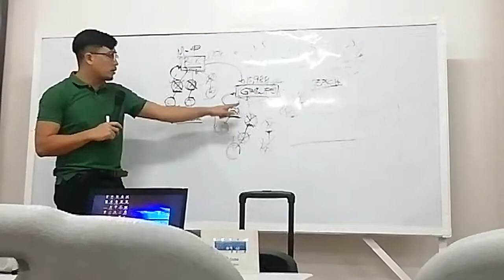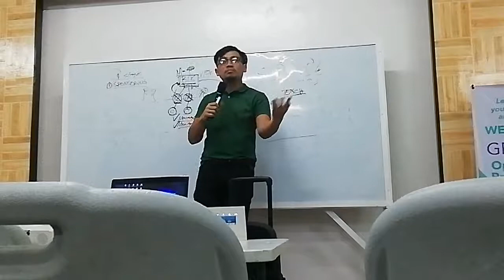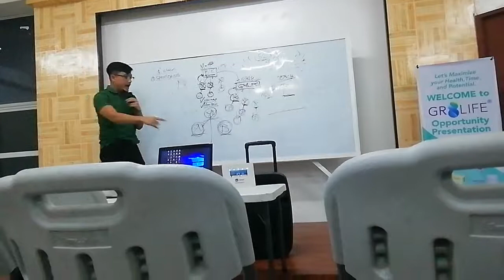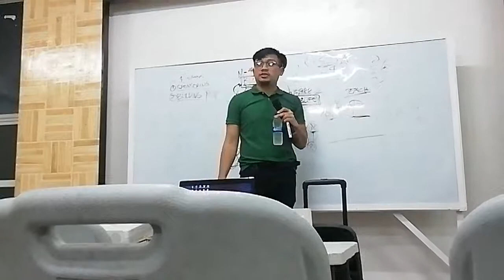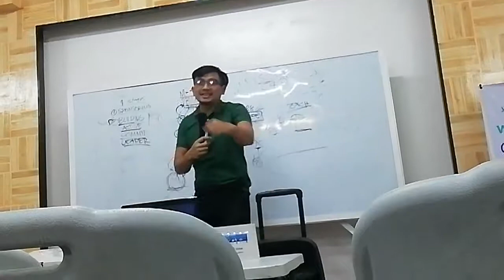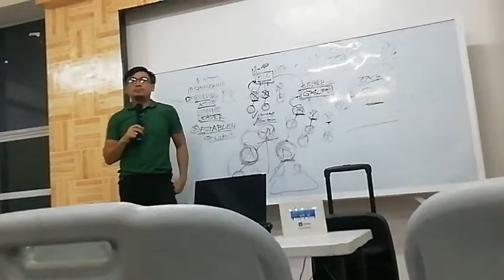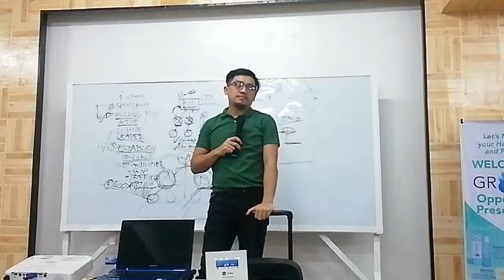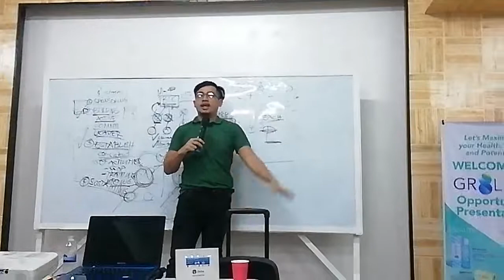Special Training by Training Manager Ryan M. p3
8.13.19 @ Audrey Bldg, Fairview, QC